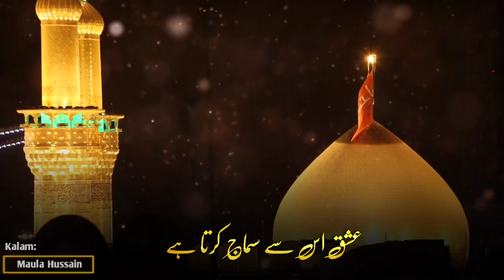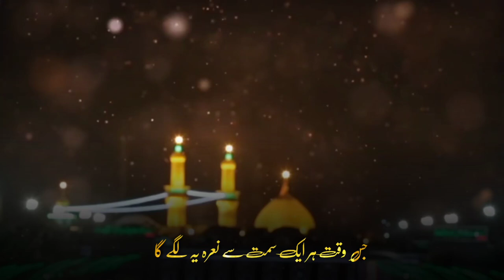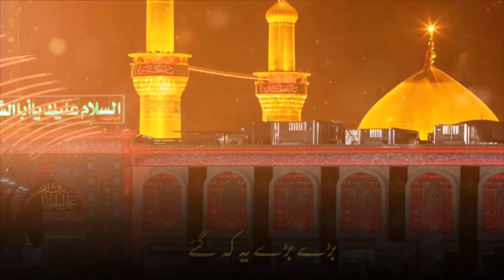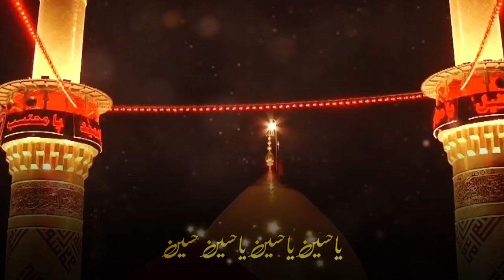New Kalam | Ya Hussain | Maulana Faizul Hussain | Muharram Special